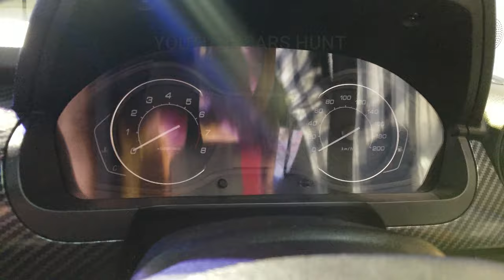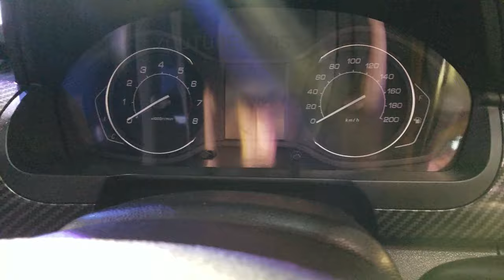Sazgar Launch BAIC X-25 | 1.5 DOHC Engine At PAPS 2020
BAIC Senova X25 is a compact crossover equipped with a 1.5-liter A151 engine with a Euro V emissions standard. The crossover vehicle is available in two variants in terms of its transmission. BAIC Senova X25 comes with a 5-speed manual and 4-speed automatic transmission. In each of these variants, the company is also offering two types of vehicles in terms of driving modes i.e., comfort edition and sports edition. The vehicle is equipped with safety and control features such as:

ABS and EBD braking system
Rear parking radar
ISO FIX hooks
Immobilizer
3-point seat belts for front and rear row
Central locking

BAIC Senova X25 is also equipped with daytime running lights (DRLs) with a height adjustment feature of headlights and fog lamps. It also has a high-mounted LED brake lamp at the rear side. For entertainment, it has a 7-inch screen with smartphone connectivity and multi-functions on the steering wheel.

Cars in Pakistan by Cars shunt

owner:Yousaf khan